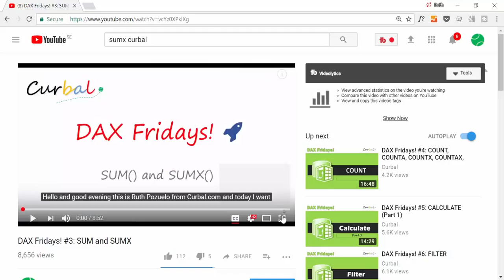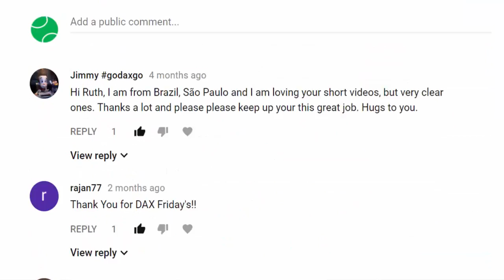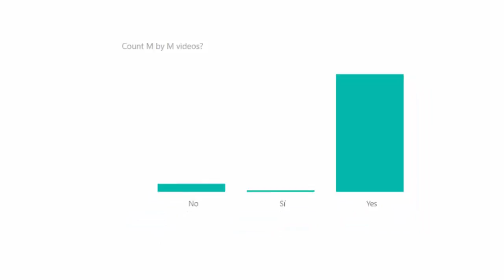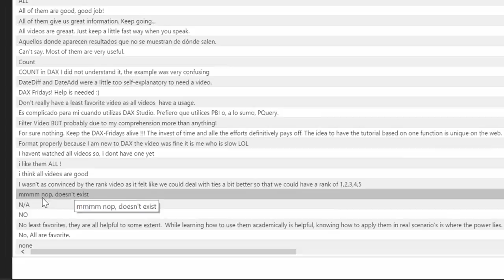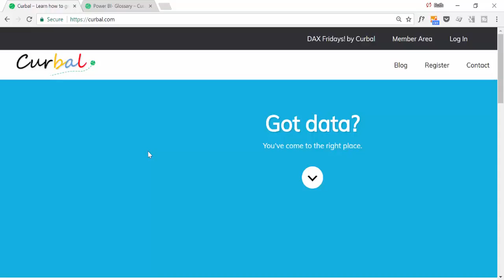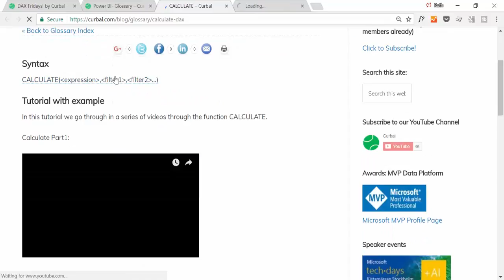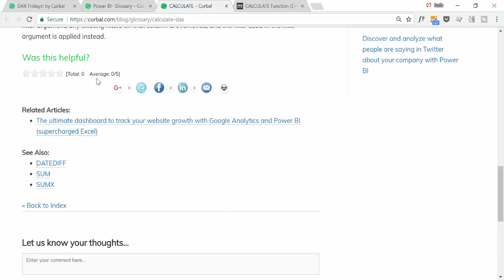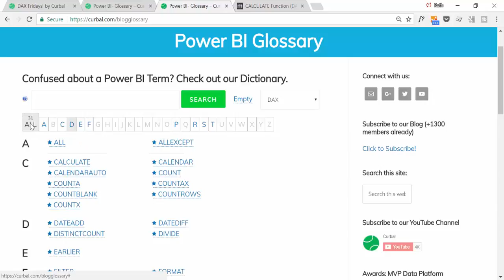DAX Fridays! #50: Power BI Glossary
50Th DAX Fridays! video!! Yey!!

PREVIOUS VIDEO:
NEXT VIDEO: